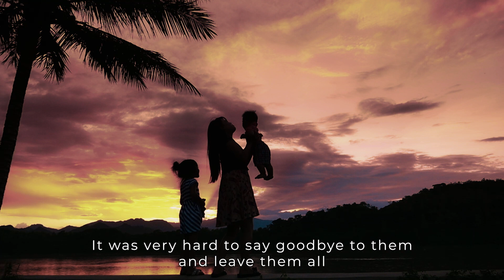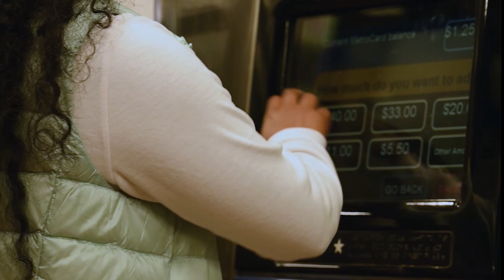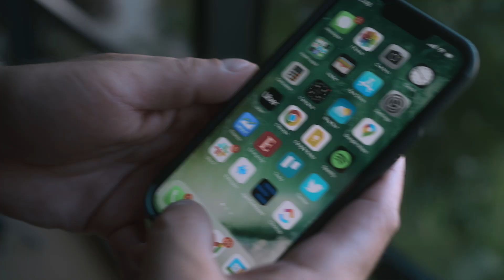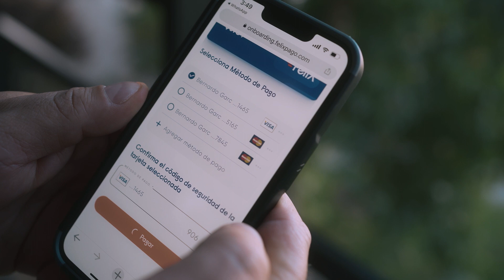The Crypto Chronicles - Episode 1: The Remittance Riddle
Follow Guadalupe's journey as she uses cryptocurrency to navigate the challenges of sending money back home to her family in Mexico. Special thank you to Félix Pago and Stellar Development Foundation for their support in bringing this video to life.

0:17 Introduction -- Living with Children
0:40 A Better Life
1:08 Saying Goodbye
2:00 Years Later
2:20 Surgery Required
2:38 Bernardo Garcia, COO, Felix
2:55 What if Your Parent Died?
3:20 It's Your Money
3:38 It's Complicated Because It's Money
4:05 Logistical Problems Abound
5:00 Solving Poverty's Problems
5:35 Making Remittances as Easy as Possible
6:15 For Repeat Customers -- It takes 40 Seconds
6:58 They Make It Easy
7:12 When You Can't Even Tell It's Crypto Anymore You've Succeeded